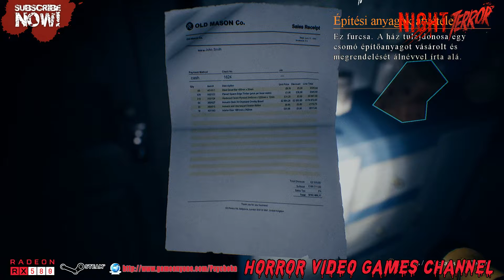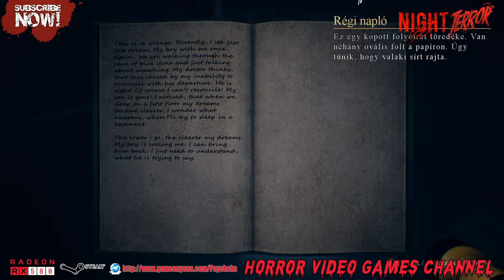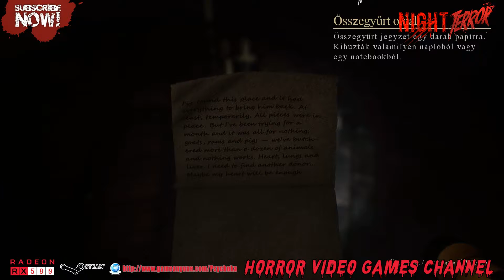House on the Hill - Maxed Out Playthrough #3 - RX580 Pulse [Awesome Game]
House on the Hill is a first-person story driven horror game which gives you the choice of your own nightmare.
You play as a young thief with a struggling family. Your partner convinced you to take the final job and steal a rare jewel from an old mansion. Getting inside wasn’t easy, but it will be even harder to get out. Because the house will not let you go.
There are nightmares inside. Each attempt to break free leads to a new story and a new ending. After each terrifying experience a foggy evening will return and you’ll go inside once again. The secrets of the mansion are open to those who are ready to plunge into madness. Uncover secrets of the house. Uncover secrets of your partner. Uncover your own secrets.
Each walkthrough is unique
Did you change your mind? The next time you can explore another part of the house, or even try to escape before you even step on its territory. Each attempt will lead to a new turn of your story. Every route hides its own tragedy and horror. With each new beginning, with each new nightmare, you’ll become more aware of what really happened. And maybe then the house will let you go.
The mansion is open for you to explore
The huge Victorian estate is waiting for you. It’s full of secrets and mysteries. Dozens of rooms and hundreds of details form a web of stories. Riddles, secret chambers and hidden passages guard the memory of dark tragedies: family drama, psychological traumas and otherworldly madness are intertwined under one roof. How are these stories related? What is really going on here?
Five stories. Five nightmares.
Several genres of horror are combined into one single narrative. It reveals itself in a house that seems to be built at the crossroads of reality. The nature of evil will change depending on what you decide to pay attention to. Will it be mythical? Supernatural? Or will it come from another world? The house hides many nightmares. And he will not let you go until you meet each one of them.
What awaits you:
Discover all secrets that are hidden behind the old walls of this gloomy house.
Each walkthrough is unique and leads to its own story and ending.
An intriguing story full of drama and horror.
A huge Victorian estate is open for exploration.
Riddles and puzzles that guard the hidden passages and secrets of the house.
Non-linear walkthrough. Explore the house the way you want.